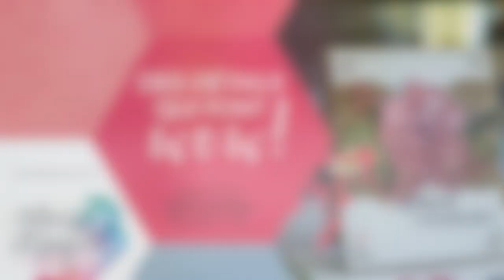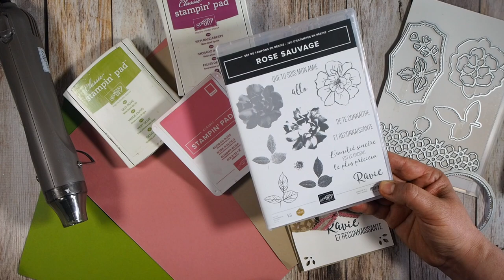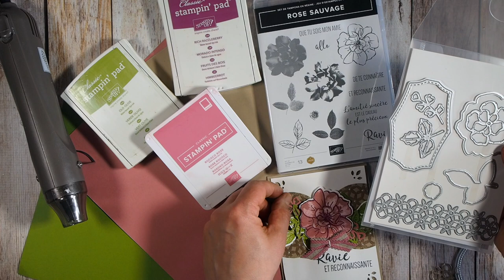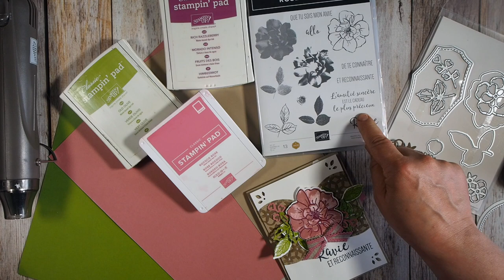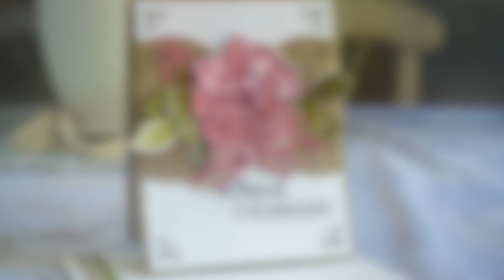Ajoutez les détails qui font la différence sur vos projets!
On me demande souvent mes secrets pour des cartes réussies. Ils résident souvent dans le choix des détails apportés et la palette de couleurs choisie! Voici un bon exemple pour exploiter au maximum vos lots Stampin' Up!